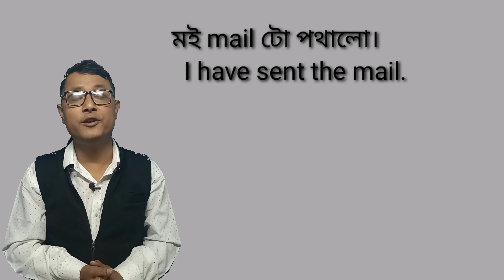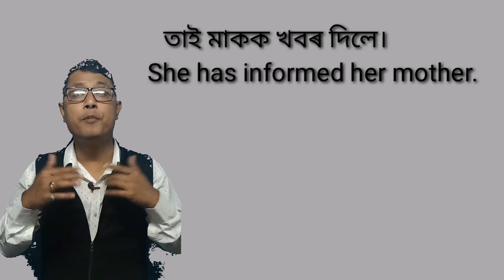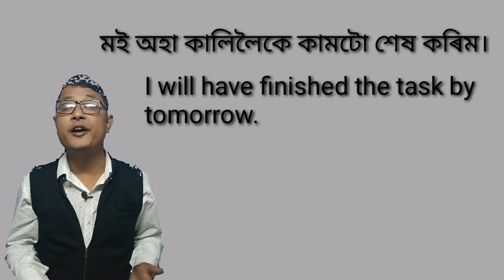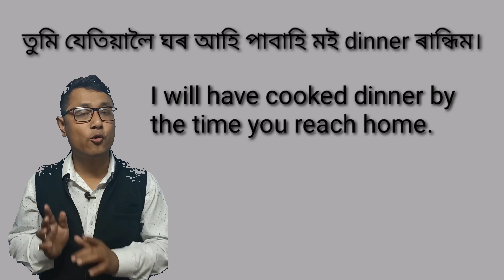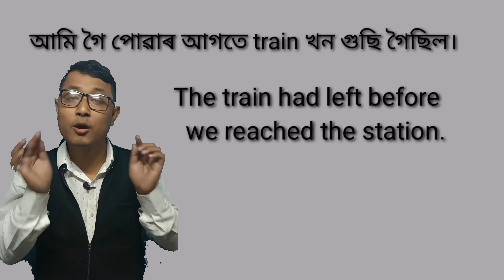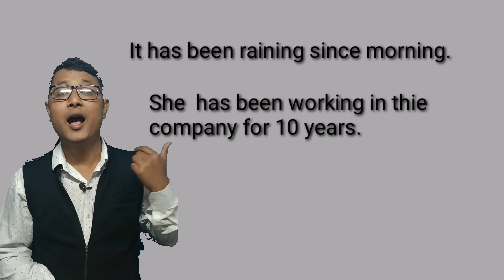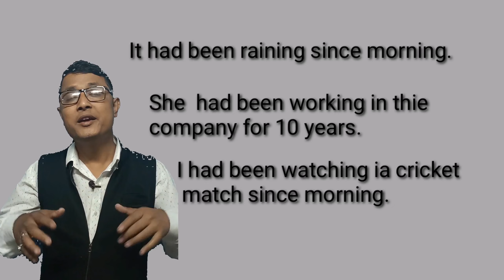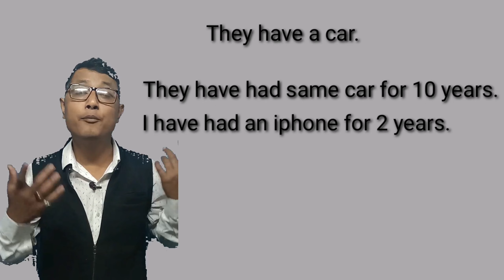সকলোৱে ইংuৰাজী শিকিব। How To Speak English Correctly । Day - 2 । Basic English Speaking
সকলোৱে ইংৰাজী শিকিব। How To Speak English Correctly । Day - 2 । Basic English  Speaking

In this video you can learn how to speak english without grammar. Learn English without grammar. Easy method to speak english.